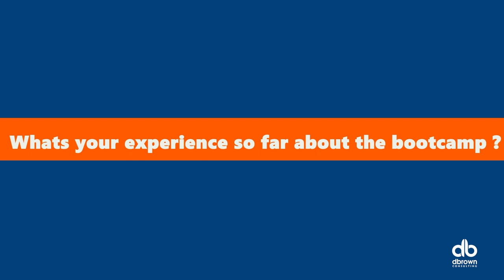AbdulHakeem Mustopha Power Platform Bootcamp dbc 2023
AbdulHakeem joined the dbrownconsulting Analyst Bootcamp 4.0 (Financial Modeling Track) to gain in-demand skills in Power Platform.

After 6 weeks of Virtual and Live Trainings and emerging one of the top 50 participants from a vetted stream of 800 plus people, listen to his testimonial and experience in the Bootcamp.